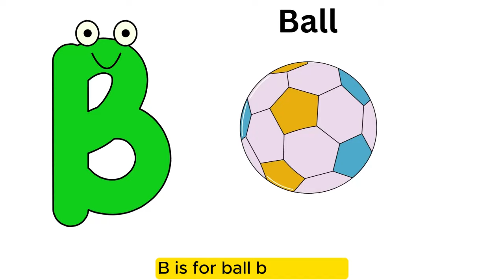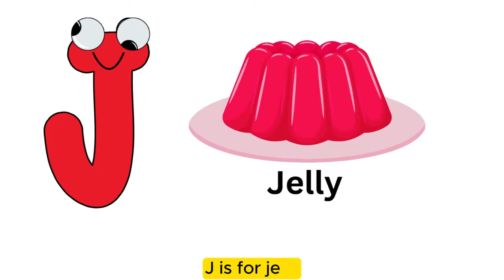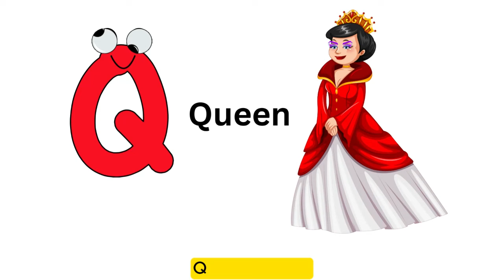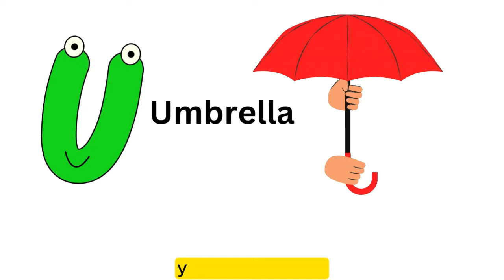Phonics | Phonics for Kids | Sea Animals ABC Song for Kids | Learn ABC, Baby, Alphabet Letters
Lyrics :

D is For Doll D  D  Doll
G is for Goat G  G  Goat
J is for Jump J  J  Jump
M is for Mat M  M  Mat
N is for Net N  N  Net
O is for Orange O  O  Orange
P is for Pet P  P  Pet
Q is for Queen Q  Q  Queen
R is for Rabbit R  R  Rabbit
S is for Sun S  S  Sun
T is for Toad T  T  Toad
U is for Umbrella U  U  Umbrella
V is for Violin V  V  Violin
W is for Watch W  W  Watch
X is for Xylophone X  X  Xylophone

About toto mano: Where kids can be happy and smart at toto mano, our goal is to help make learning a education, fun and enjoyable experience for kids by creating beautiful 3D & 2D animation, educational lyrics, and toe-tapping music. Kids will laugh, dance, sing, and play along with our videos, learning alphabet letters, numbers, vehicles, nursery rhymes, animals names & sounds, colors, vegetables, food, fruits, living and non-living things, and much, much more while simply enjoying our friendly characters and fun stories and educational videos.